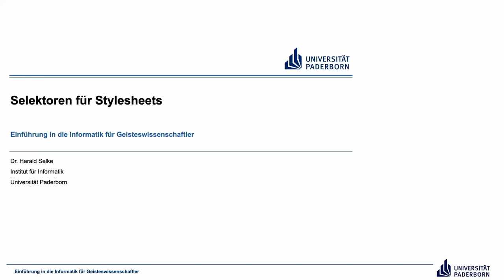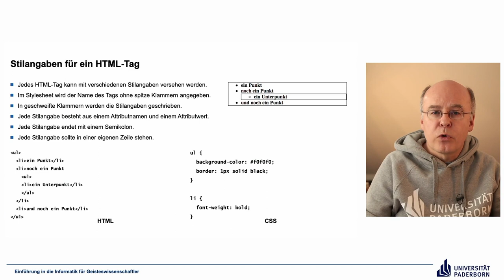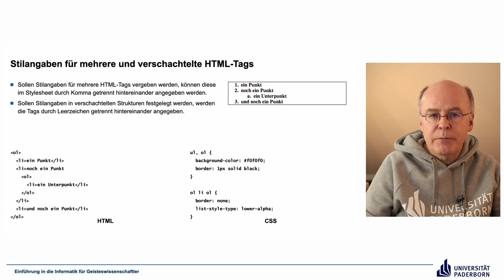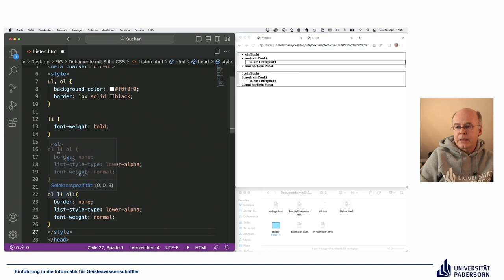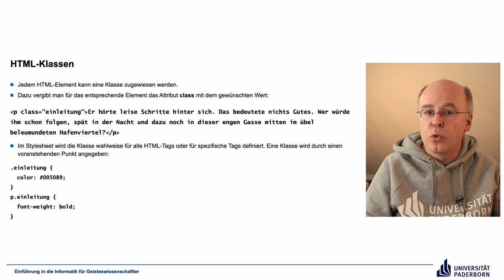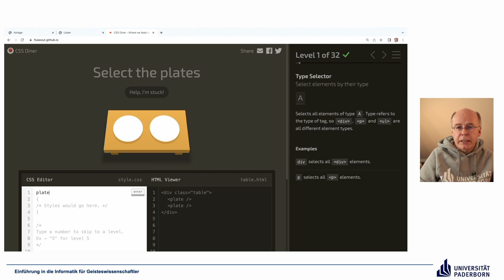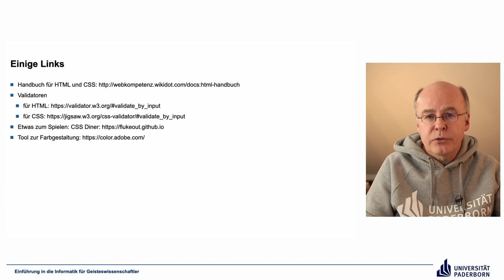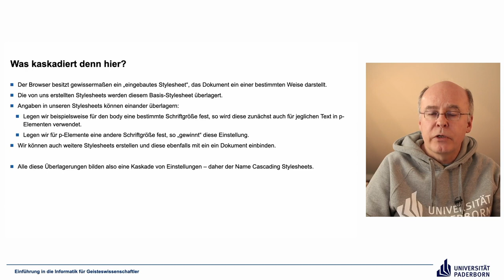EIG: Selektoren für Stylesheets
Abschnitte
00:00 Einleitung
00:30 Stilangaben für ein HTML-Tag
03:20 Stilangaben für mehrere und verschachtelte HTML-Tags
06:05 Selektoren live
08:41 HTML-Klassen
12:01 HTML-Bezeichner
13:41 Einige Links
15:47 CSS Diner
18:09 Grundregeln für Stylesheets
20:19 Was kaskadiert denn hier?
21:32 Abschluss